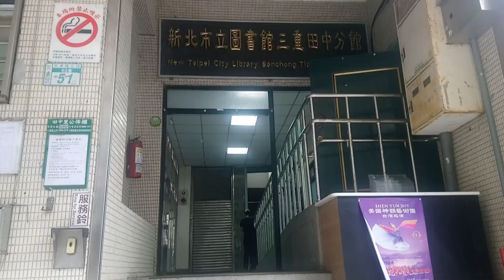網路神人其實是現實廢人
很多人都會崇拜網路UP主,
其實他沒有比你厲害多少